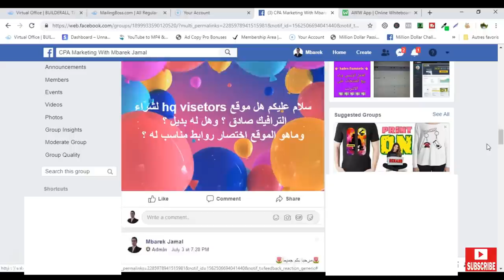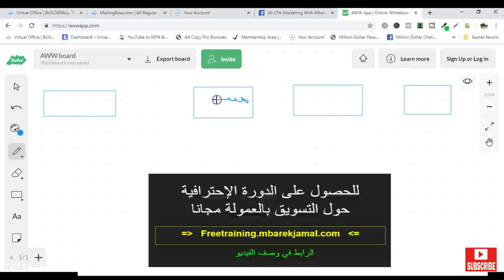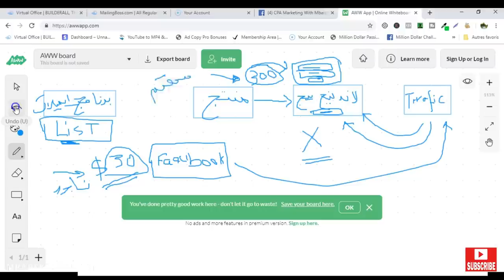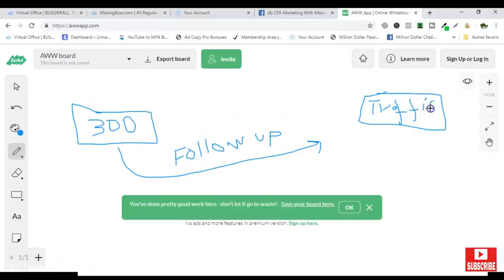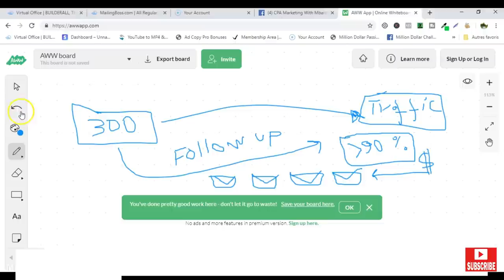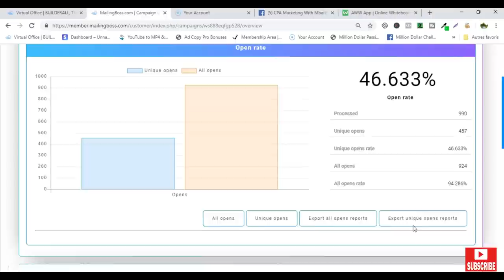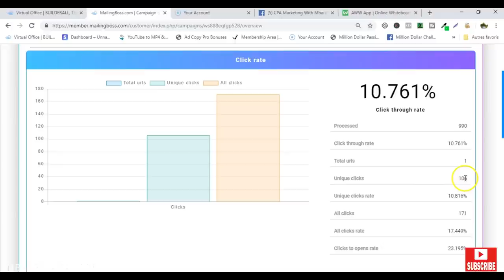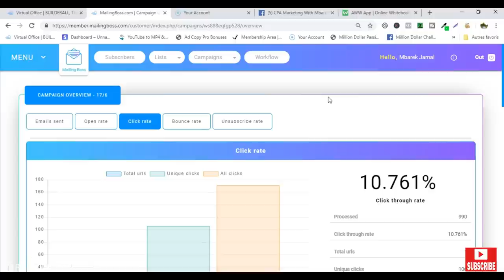التسويق بالبريد الإلكتروني | كيف يعمل برنامج الإيميلات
☆ احترف الافلييت ماركتينغ اليوم مجانا

تحميل كتاب " 7 خطوات نحو تحقيق الأرباح بواسطة التسويق بالعمولة" مجانا

تواصل معي عبر سكايب : live:mbarektalent